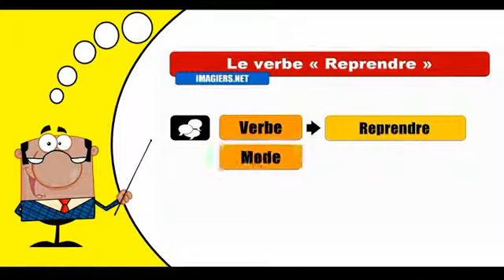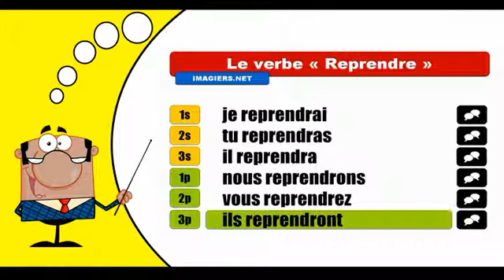Reprendre Indicatif Futur simple